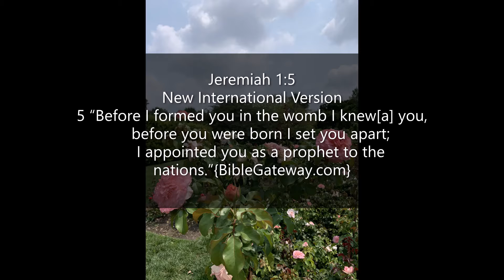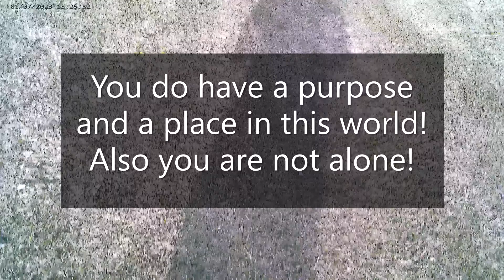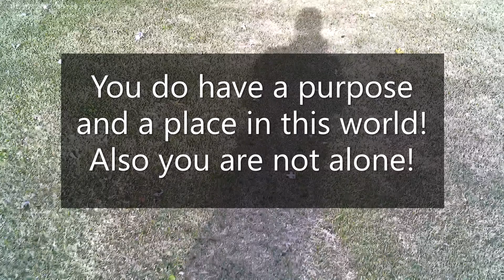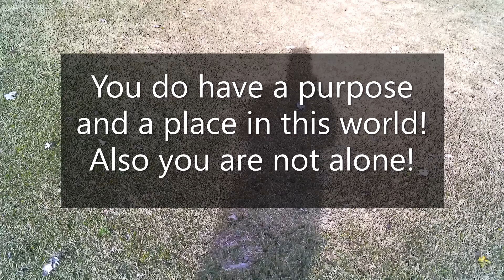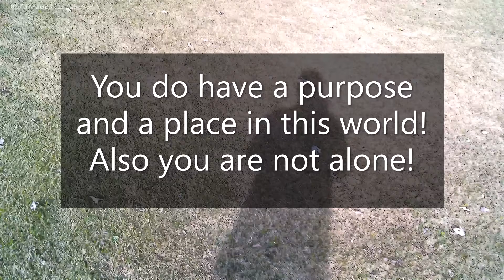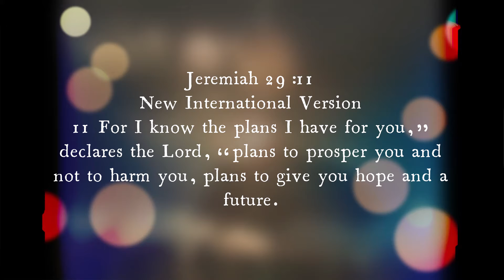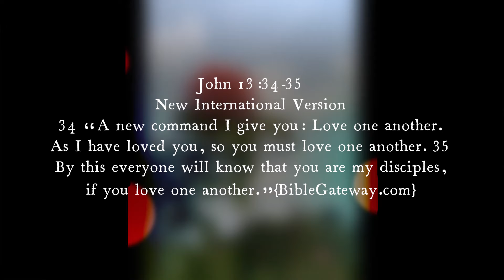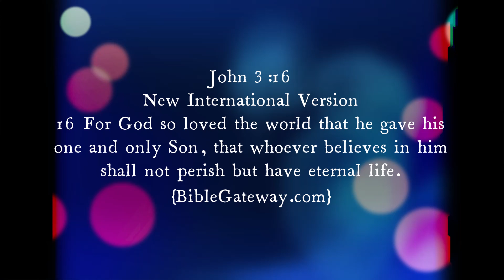Don't stop LOVE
Please do not stop love!